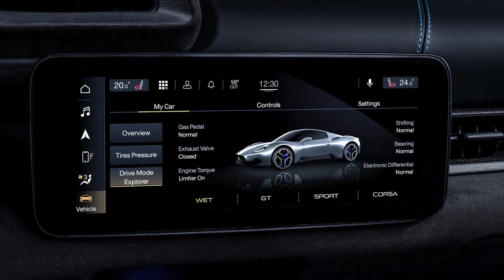Maserati MC20 Cielo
Salve, se volete contribuire a fare crescere le nostre pagine Facebook Mondo Xiaomi, Travel & Technology e i nostri due canali YouTube ( Mondo Xiaomi/Travel & Technology  potete donare qualunque cifra nel link sottostante.

Ricevi subito il bonus di benvenuto! 😊

Ciao! Apri un conto N26 e scopri un’esperienza bancaria intuitiva e 100% mobile. Usa il mio codice in fase di registrazione: stefanor8031.

Il servizio VPN migliore per velocità e sicurezza
Offerta a tempo limitato: 72% di sconto sul piano di 2 anni